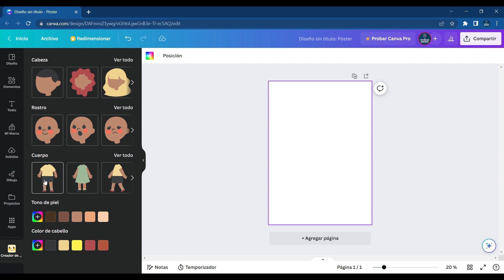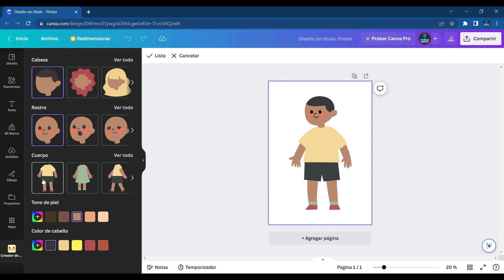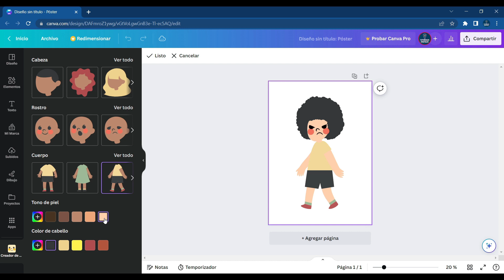Cómo CREAR Un AVATAR En CANVA